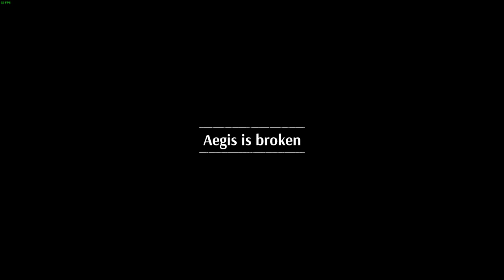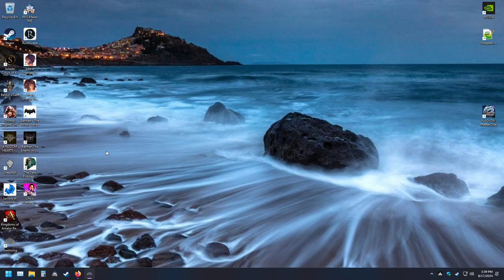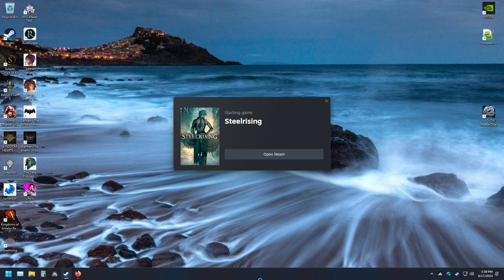Steelrising My First Ever Souls Like Game!